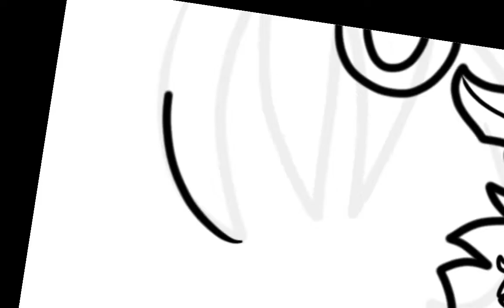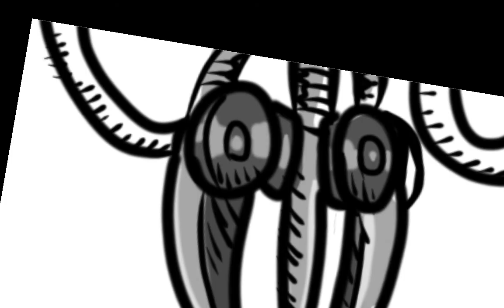Pincer Abomination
So I was bored, and wanted to make a video longer than 40 seconds, with some actual "speedpainting" elements to it. Sorry if it's not too good, I was in quite a hurry...